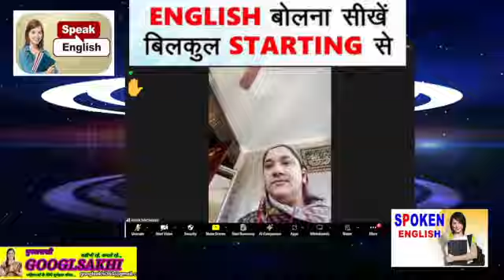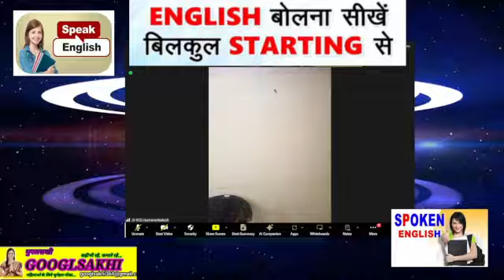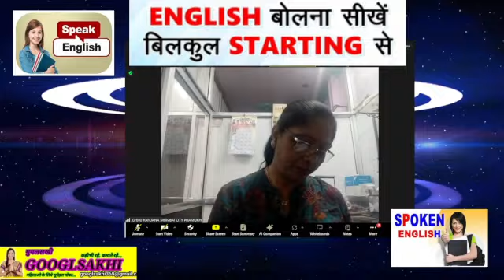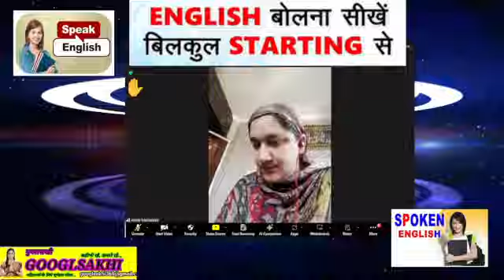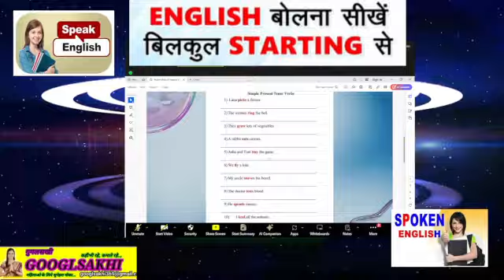WORK FROM HOME/ONLINE EARINING FOR Women/super fast earning/घर से काम करे/ online work and earining/